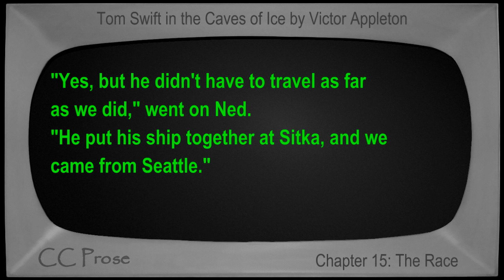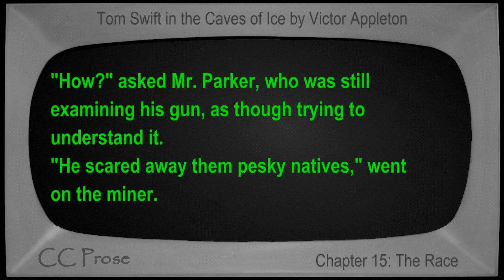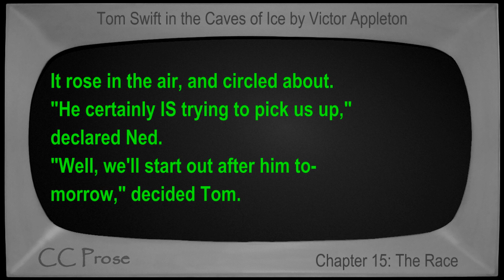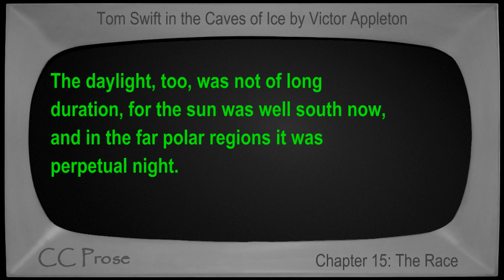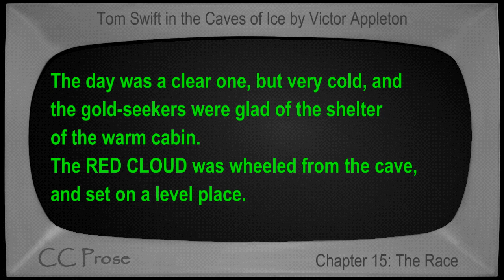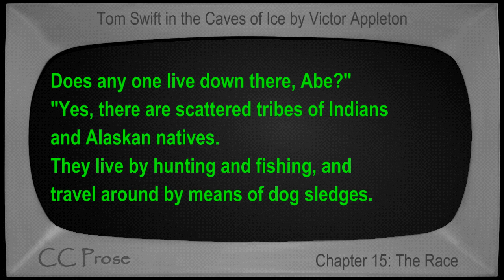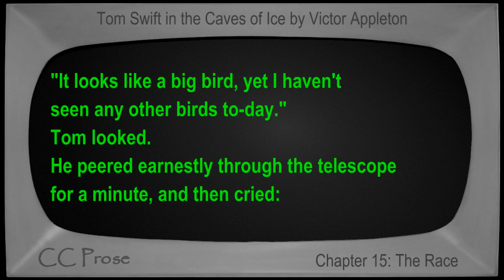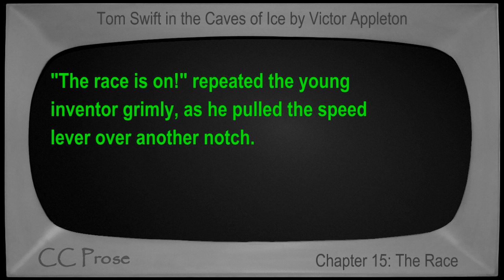Chapter 15 - Tom Swift in the Caves of Ice by Victor Appleton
Chapter 15: The Race. Book number 8 in the Tom Swift series. First published in 1911. Children's VideoBook with synchronized text, interactive transcript, and closed captions in multiple languages. Read by Mike Vendetti